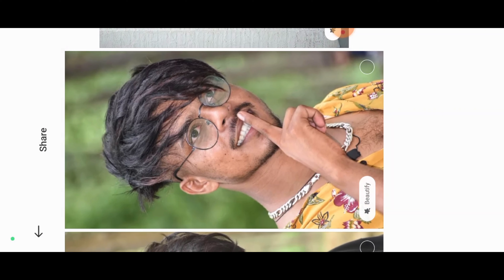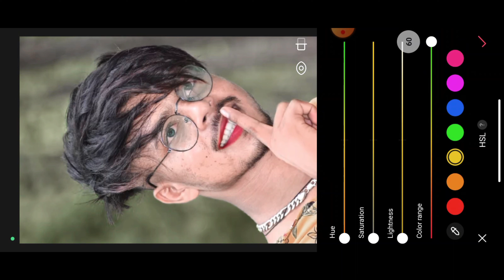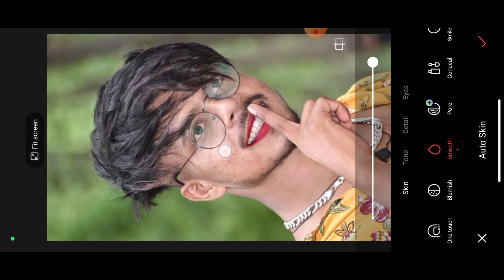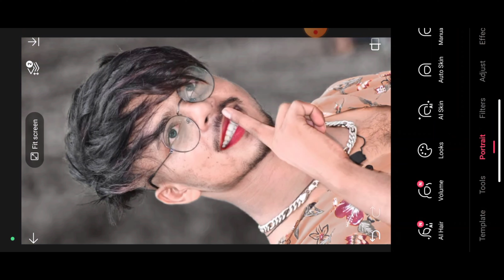Epik Photo Editor | Epik Se New Photo Editing Kaise Kare | Trending Editing | EC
Sorry Guys Atina Din Se Video Nhi Dal Pa Raha ta Q Ki Meri Tabiyat Kharb Ti Or Is Liya Mein Video Nhi Upload Kar Pa Raha Tha Lakin Ab Daily Regular Video Upload Ho Gai To Phir Phela Jaise Pyar Dikhya Ga Guys -
And Support Karya Ga Guys,

 Photo Editor | Epik Se New Photo Editing Kaise Kare | Epik Photo Editor | Trending Editing | EC

Ok Guys Ajj Ki Is Wali Video Me New Epik Photo Editing Sikhna Wala Hu To Video Ko Last Tak Zarur Dekhiya Ga Guys ,